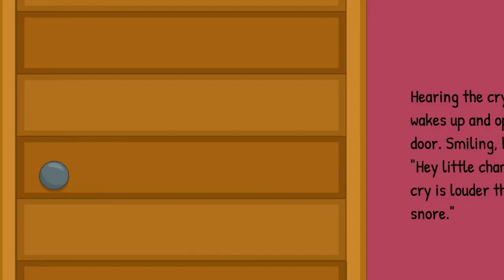But baby Doesn't cease to cry | Nursery Rhymes | kids Rhymes 🤯💯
rhymes rhymes
rhymes cartoon
rhymes for babies in tamil
rhymes song
cocomelon songs nursery rhymes
abc song for children's nursery rhymes
children's nursery rhymes songs
nursery songs for preschoolers
rhyming songs for kindergarten
nursery rhymes for preschoolers
children'snursery rhymes
rhyming poems for kindergarte
nursery rhymes for kindergartennursery rhymes for kindergarten
rhyming songs for preschool
baby lullaby songs go to sleep
baby nursery rhymes songs
nursery rhyme videos for kindergarten
rhymes for kindergarten in english
rhyming songs for babies
nursery rhymes on youtube
words that rhyme with differen
popular nursery rhymes for toddlers
Mediurn volumenursery rhymes for kindergarten High volume
nursery rhyme videos for kindergarte
words that rhyme with differentfun nursery rhymes for babies

Rhyme is a literary device where words have similar sounds, typically at the end of lines in poetry or songs. It adds rhythm, musicality, and cohesion to a piece of writing, enhancing its aesthetic appeal and making it memorable to the audience.